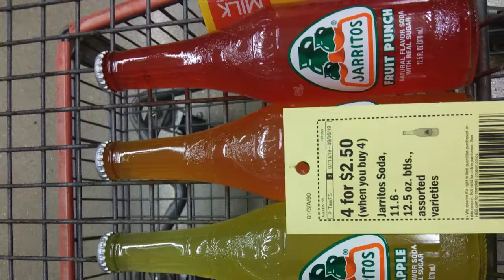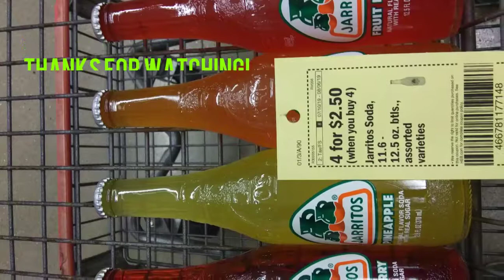0.50 for 4 Sodas! HEB Ibotta Deal!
Don't have ibotta?